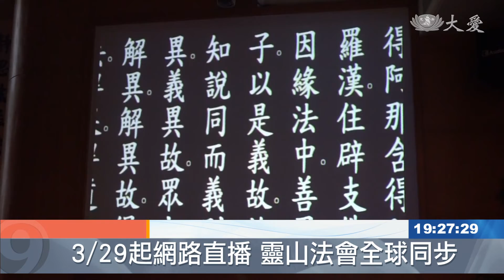精進視訊平台 3/29起全球線上共修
慈濟成立"精進視訊平台"， 在今天3/29號起，正式以網路直播方式，將靜思精舍的每日早課、志工早會，以及每月的拜經法會，讓全球民眾都能夠線上聽經聞法，在防疫期間減少人與人之間的互動，安心聞法，並一同祈禱消弭災難。